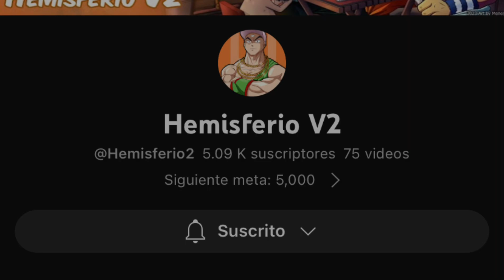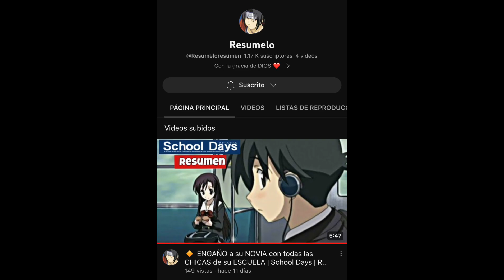Un Día de pelota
Gohan juega beisbol por primera vez | Gohan | Gohan y videl